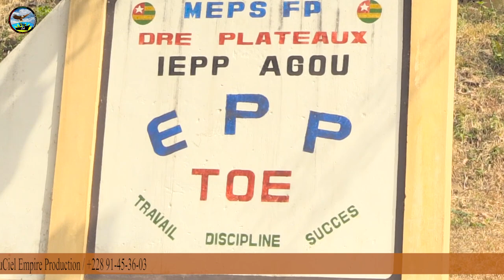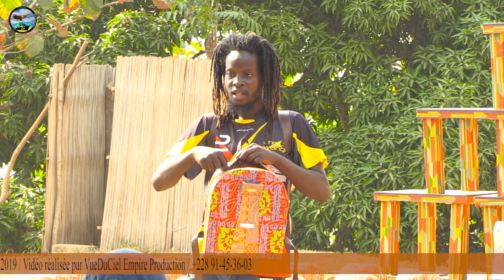CÉRÉMONIE DE REMISE DE SACS ZOKPETE au élèves d' EPP Kebo Toe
Bonjour la famille,  pour  ceux  qui  aimeraient  revivre ce moment  inoubliable qu’est  la  cérémonie  de remise des sacs ZOKPETE   par  le collectif *"We Are,  the New Africa"* en partenariat avec l' association *"NYAGBE"* et avec l'appui financier de l'association *"EDUCADEV de France"*.

Ceux  qui  n’ont  pas  pu  effectuer le  déplacement  aussi,  regardez  ce que vous avez Marquez...

 Vivement  qu’on  se retrouve à  la prochaine  cérémonie.